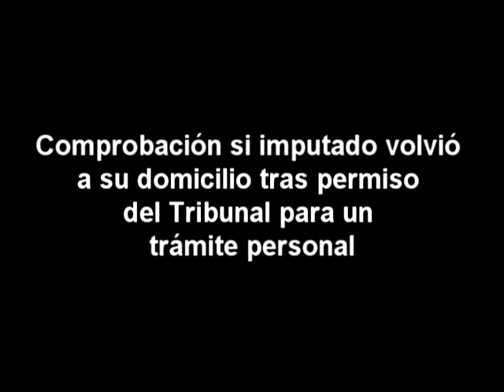Fiscal Maldonado entrega a la Corte Suprema informe por el denominado "Caso Niemeyer"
FISCAL MALDONADO ENTREGA A LA CORTE SUPREMA INFORME POR REQUERIMIENTO DEL PRESIDENTE DE LA REPÚBLICA

La fiscal judicial de la Corte Suprema, Mónica Maldonado, entregó al Presidente del máximo tribunal para conocimiento del tribunal Pleno, los resultados de la investigación realizada, a requerimiento del  Presidente de la República, por  el denominado "Caso Niemeyer", presentado conforme al artículo 32 Nº 12 de la Constitución de la República.